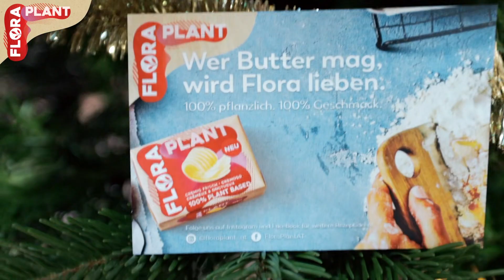Episode 1 - Flora Plant Cookie Baking with Julian Kutos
Together with Julian Kutos, we made some  Flora Plant cookies this holiday season!